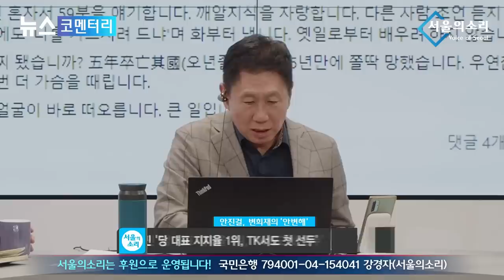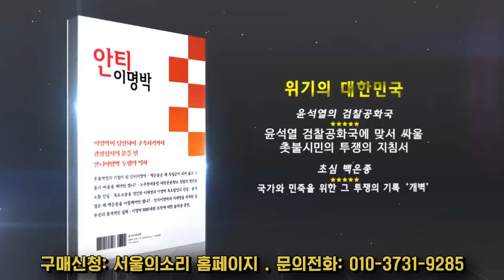안진걸 변희재의 안.변.해 : 영부인 '윤석열' , 대통령 '김건희'?해괴한 행태, '폭로' 이제 시작!